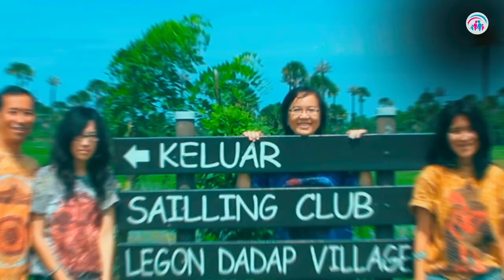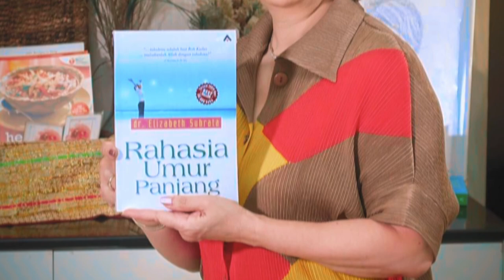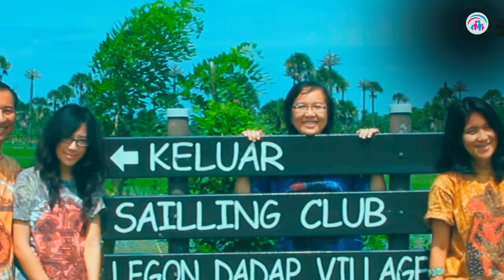Hidup Dalam Kebahagiaan | Dr. Ir. Jarot Wijanarko M.Pd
Semua manusia ingin hidup bahagia, namun tidak semua sadar, bahwa bahagia bukan nasib dan bahagia tidak turun dari lagit, bahagia perlu dibangun dengan sengaja. Pertama mengembangkan sikap optimis apapun yang terjadi. Kedua belajar bersyukur apapun yang terjadi. Ketiga tidak usah menyesali masa lalu atau apa yang sudah terjadi (misal menyesali menikah dengan pasangan saat ini), percaya bahwa tidak ada di dunia yang kebetulan dan semua mendatangkan kebaikan, jadi cari saja kebaiakan pasti akan ketemu.

Jika ada sibuk mencari kejelekan juga akan ketemu, apa yang and acari itu yang anda temukan, coba saja cari kejelekan pasangan pasti banyak yang bisa ditemukan dan semakin membuat anda menderita, nah kenapa tidak mencari kebaikkan dan membuat Bahagia?

Jarot Wijanarko
Catatan: Taping di halaman rumah sy, di Bintaro, dengan insert KLIP waktu kami sekeluarga ke Anak Gung Krakatau